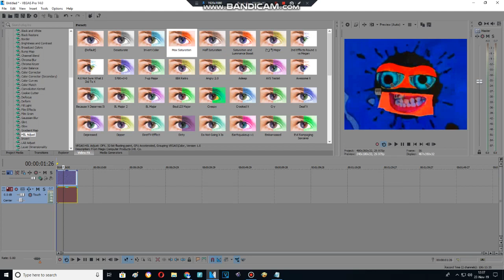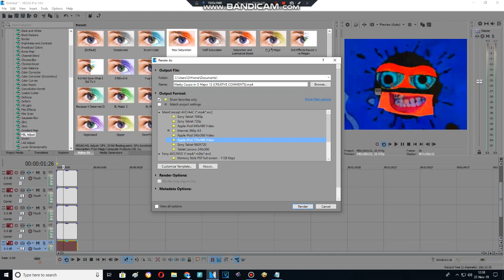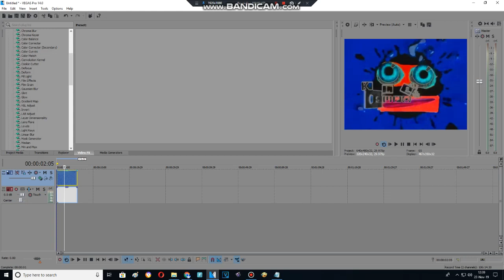Effect Making Advent Calendar Day 16